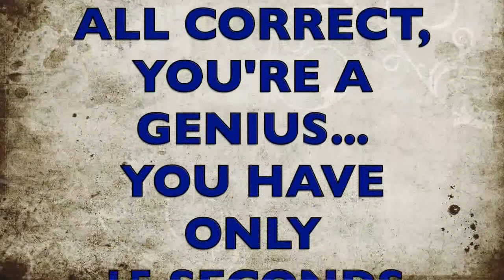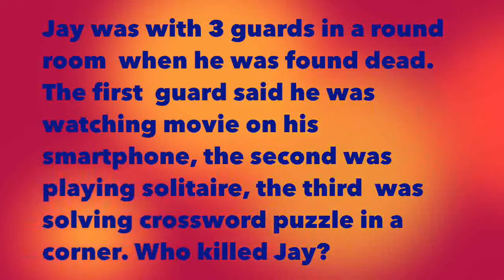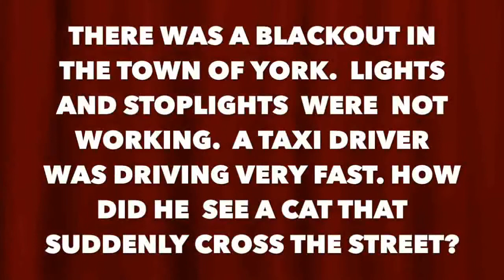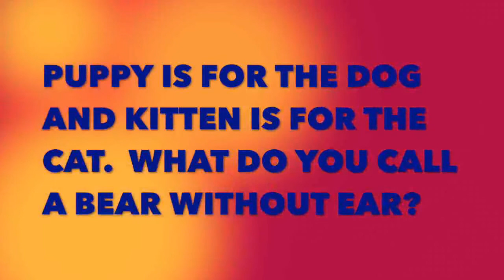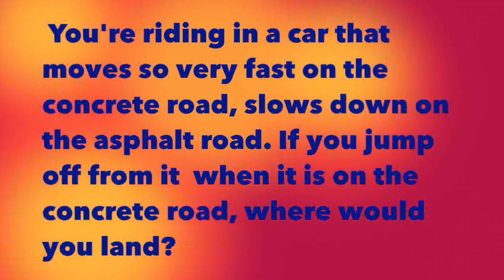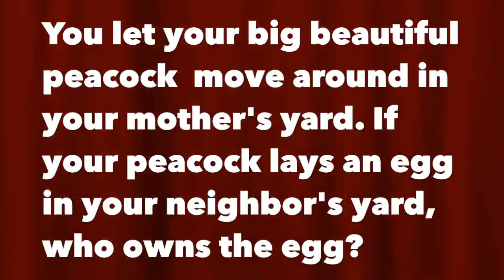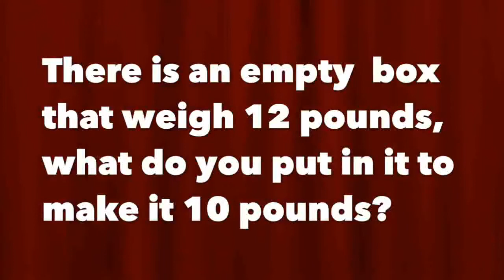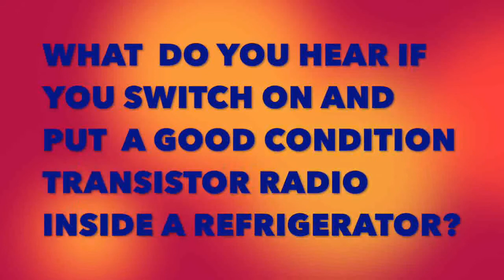FUNNY TRICKY QUESTIONS OR RIDDLES PART 2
FUNNY TRICKY QUESTIONS OR RIDDLES PART 2. The fun way to kill time and have some good fun. If your answers are all correct, you're a genius.
Background music title:  Wonderful Day from Unorthodox Orchestra Music Playlist @ Music Station by Joe Gat Hari, YouTube.
Transcript source: from Google search engine.